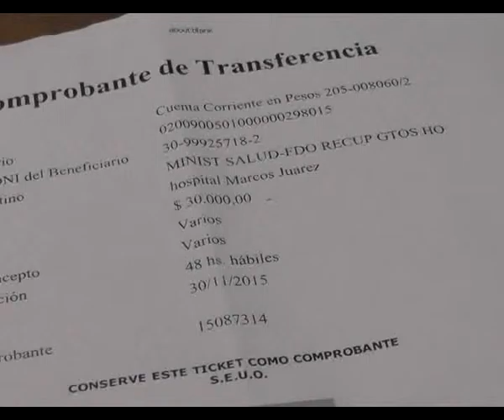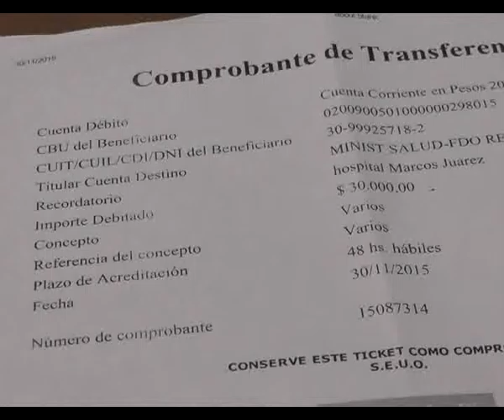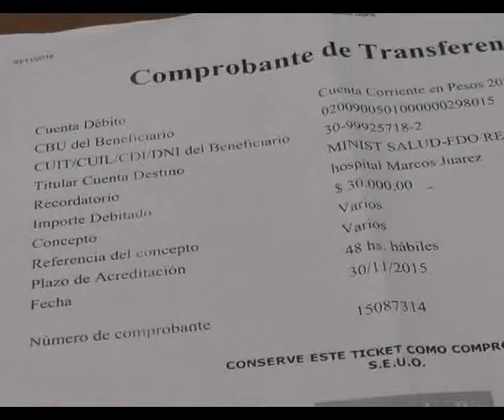LIC EDUARDO FORESI, DIR HOSPITAL AYERZA DONACION DE UNA FLIA.